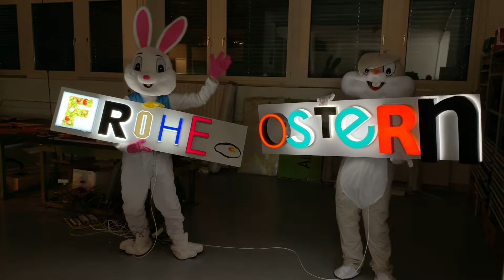Neoprop Ostern 2019